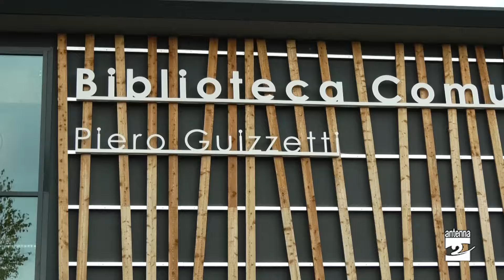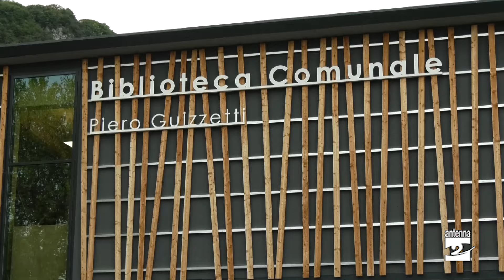Sovere ha una nuova biblioteca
Sovere ha una nuova biblioteca. Una struttura speciale, che spicca per le soluzioni architettoniche adottate e punta sul risparmio energetico con consumi quasi zero. Realizzata nello spazio dell'ex bocciodromo, si colloca fra le scuole e l'orto didattico, in una vicinanza fisica e non solo ideale a bambini e ragazzi. Ma la biblioteca e centro civico "Piero Guizzetti" vuole essere soprattutto un luogo d'incontro fra generazioni, come è emerso nel corso della cerimonia d'inaugurazione.